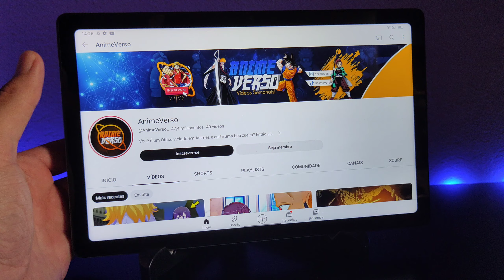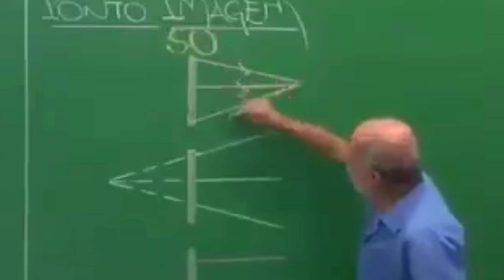SAIU NOVOS JOGOS PARA ANDROID 2023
Nesse video listei NOVOS JOGOS PARA CELULAR ANDROID QUE VOCÊ PRECISA CONHECER EM 2023, Você vai encontrar só os melhores jogos para android 2023,  vários jogos mobile online multiplayer e offline, cheios de ação, onde você pode jogar sozinho, com seus amigos ou com outros jogadores, aventuras, diversão e muito mais, espero que goste do video!
Gosta dos videos e quer ajudar?

00:00 - Super importante
00:14 - Tab 11 Se
01:13 - Ice Scream United Multiplayer
02:24 - Armed Conflict
03:27 - Auto Life Brasil
04:24 -  Endless Nightmare 5
05:33 - Rage Night
🖤Mais playlists com videos para você assistir🖤